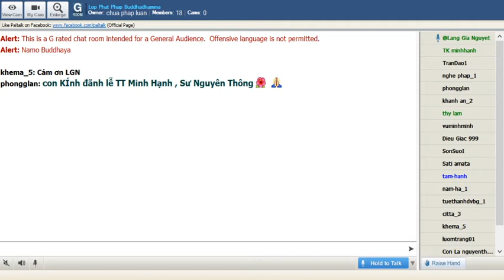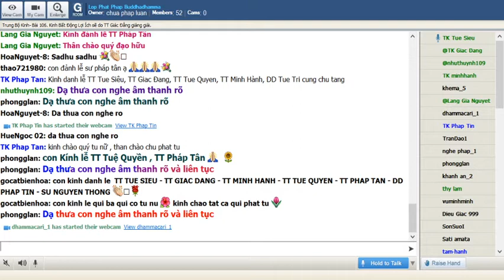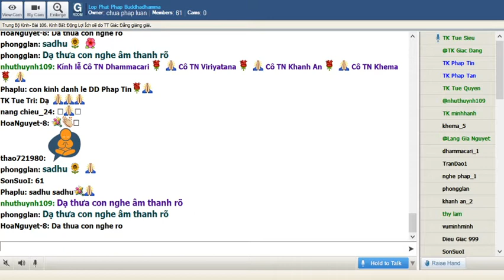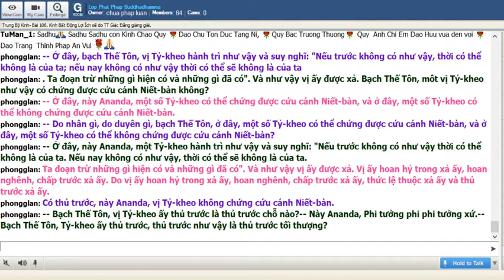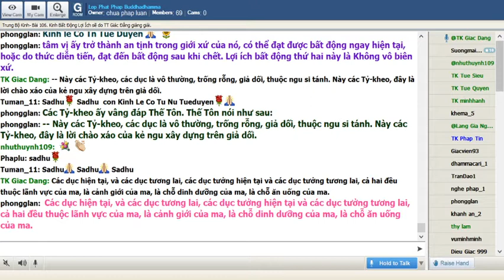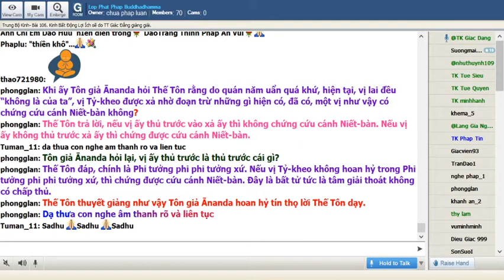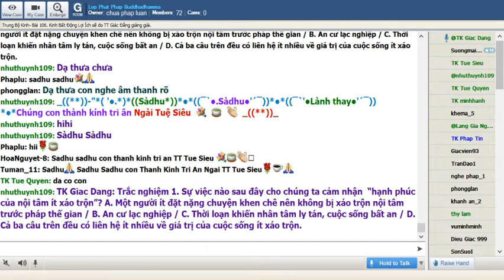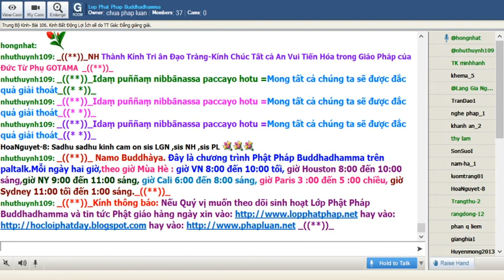20-04-2020. Giáo Trình Trung Bộ Kinh Majjhima Nikaya_Lop Phat Phap Buddhadhamma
Lop Phat Phap Buddhadhamma Thứ Hai Apr 20-2020. Giáo Trình Trung Bộ Kinh Majjhima Nikàya do HT Thích Minh Châu dịch việt. Bài 106. Kinh Bất Động Lợi Ích (Anenjasappàya Sutta) sẽ do TT Giác Đẳng thuyết giảng